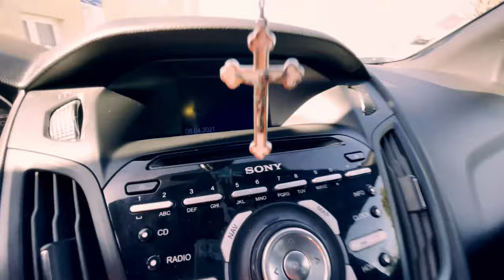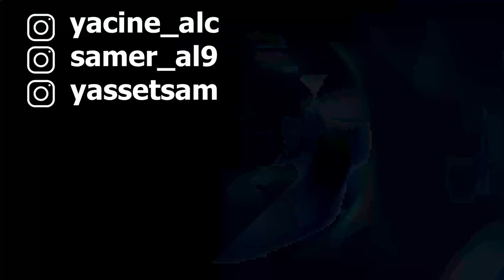IL NOUS REND SOURD !!! FORD FOCUS ST FULL TUBE 260 CHEVAUX !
Présentation d'une Ford Focus ST full tube 260ch !

                          cheumcheum
                          romain-espire